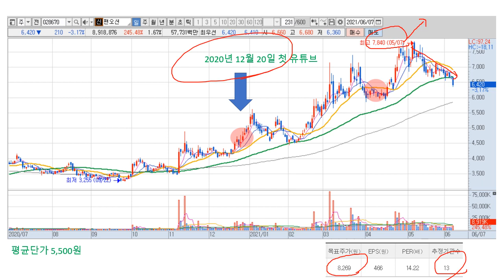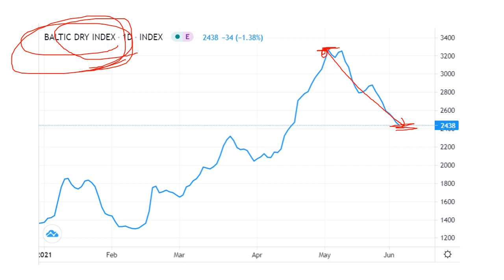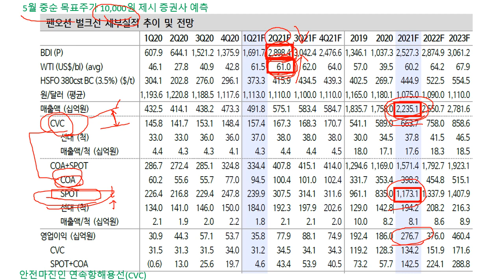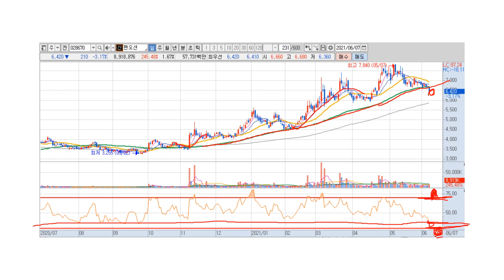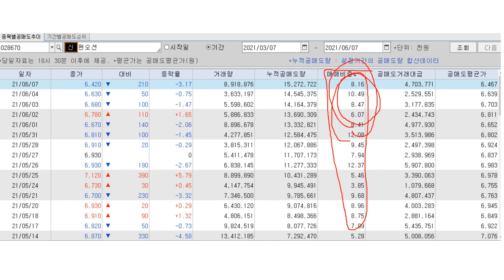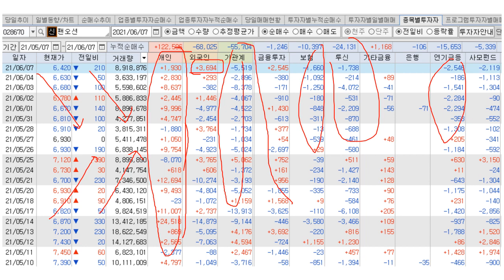팬오션 주가가 많이 급락하네요. BDI하락, 유가 상승이 주된 원인으로 보입니다.